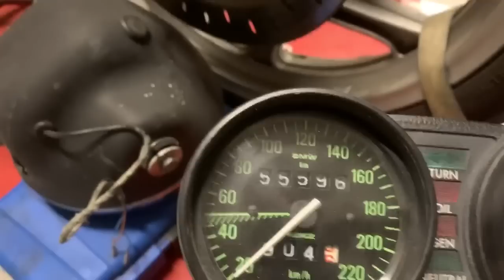Nuevo Proyecto Brat Style en marcha BMW R80 RT - Cafe Racer SSpirit